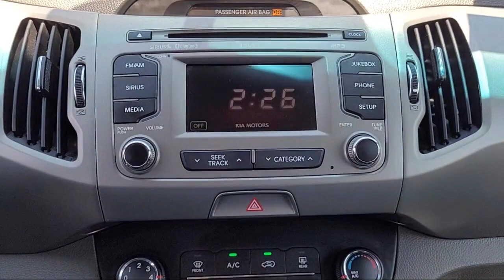2013 Kia Sportage LX Sport Utility Sacramento Roseville Elk Grove Folsom Stockton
2013 Kia Sportage LX Sport Utility Stock Number: P21522 Vin:KNDPB3A28D7523239.